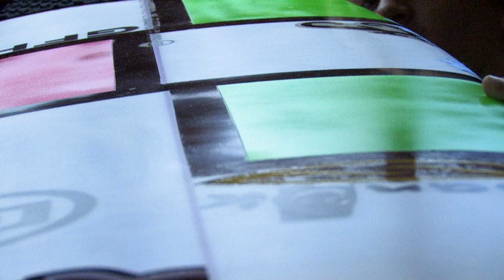Matt Myers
Matt Myers spends some times searching for waves, and magic moments around home.